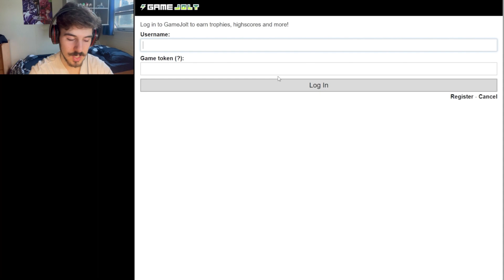RWQFSFASXC || Five Nights At F**kBoys 2 - Part 17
The second to last episode of FNaFb2 happens to be beating a side boss that most people neglect to even come across!
This battle was hard to anticipate but fun to accomplish.

The intro was done by the wonderful Ciera herself…

The outro music originated from Sonic the Hedgehog ‘06 and is the theme used in the Crisis City portion of the game!